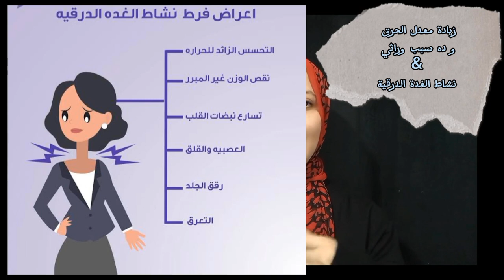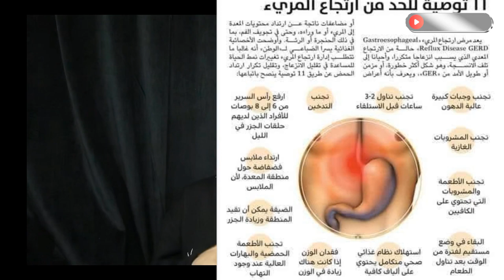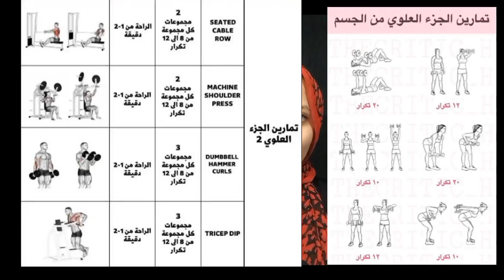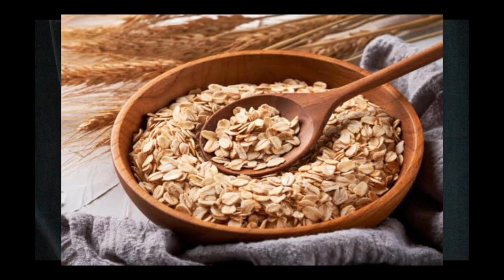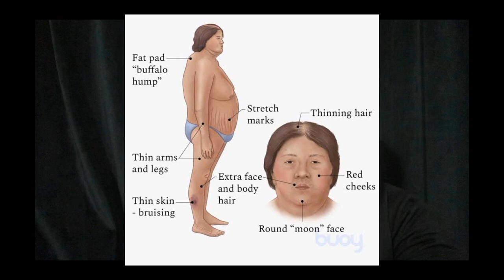مشروب طبيعي لزيادة الوزن و مناطق الانوثة ٣ كيلو ف اسبوع واحد | علاج النحافة نهائيا | سريعة و مضمونة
هل تعاني من النحافة المفرطة وترغب في زيادة وزنك بطرق صحية وفعّالة؟ في هذه الحلقة المميزة على قناتنا، سنقدم لك أفضل الطرق والنصائح لتحقيق هدفك في زيادة وزنك والحصول على جسم صحي ومتوازن. سنستعرض التغذية المناسبة، والتمارين الرياضية المفيدة، والمكملات الغذائية المناسبة لتحقيق النتائج المرجوة. انضم إلينا الآن واحصل على النصائح القيمة لتحقيق النتائج التي ترغب فيها
🔊 اذا عندك صديقه او صديق يرغب ف زيادة وزنه ف شارك الفيديو معه انا متاكده انه هيشكرك ❤️❤️